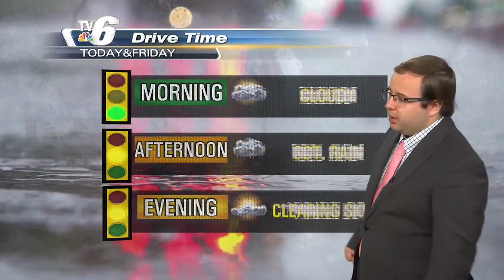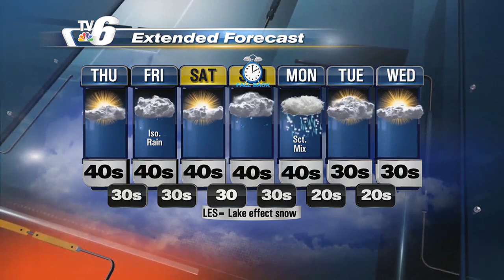Mostly calm with chances for rain Sunday and Monday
Moderate to heavy rain can be expected for Monday morning